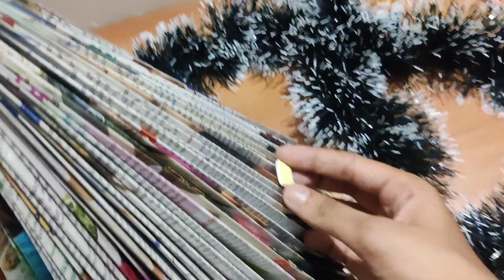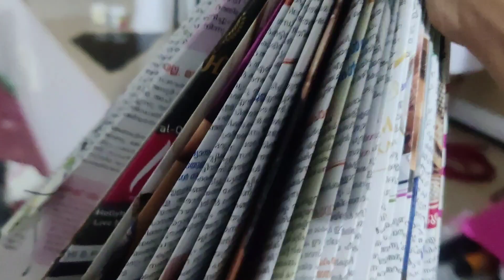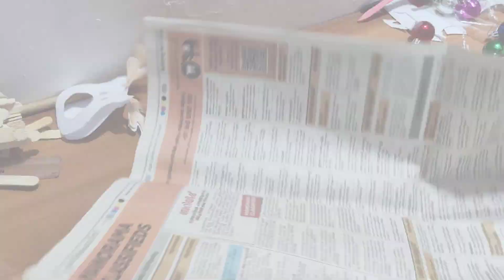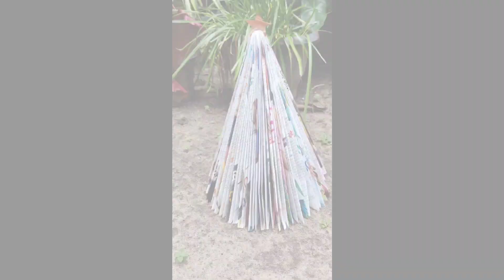Christmas Decor Ideas 🎄❤️ | Nehela and Niya